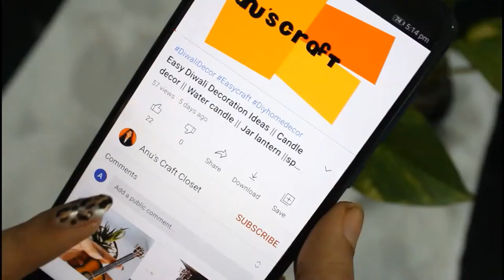Warli painting on terracotta pot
Materials Used:
Terracotta pot
Acrylic Paint